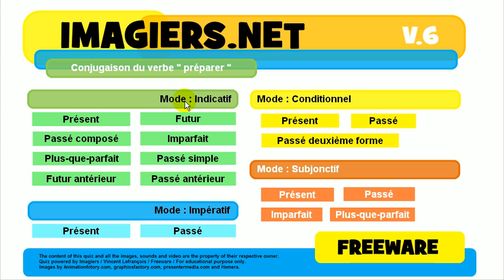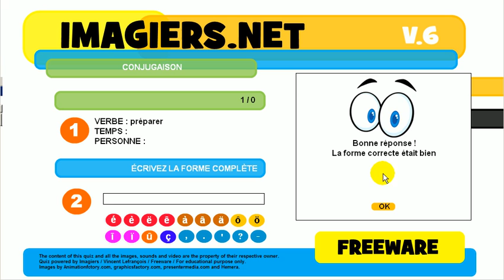J'apprends la conjugaison # Verbe = préparer